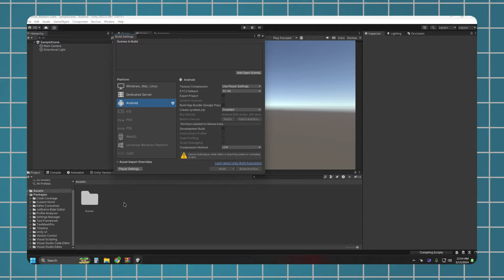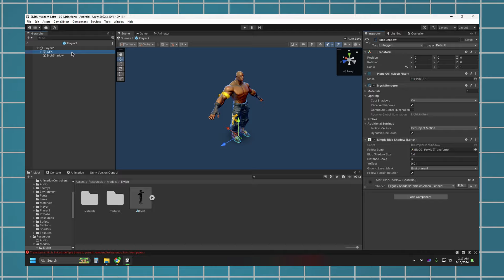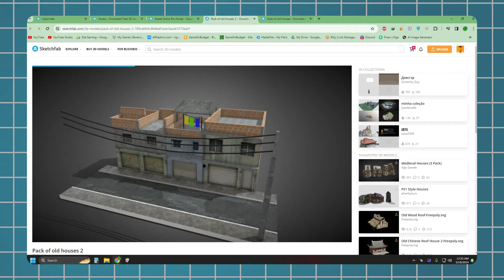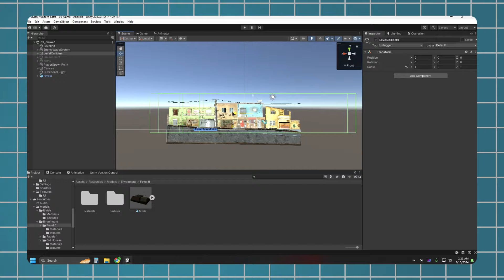I Made A Game On Youtubers Fight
I Made A Game On Youtubers Fight ft. @AwesomeGenome

Hi Guys in this video, I'll show you how I made a game on the popular Indian youtuber "ElvishYadav & Maxtern" In Unity 3D Engine.

No Stamps, Watch by yourself.

▶ Features in this Game :
Video mn sb kuch btaya hy dekh lo

🔥Collaboration with @AwesomeGenome
Mentions : @RajveerFitnessSeries

Pinned Comment Mn Hy Link :)